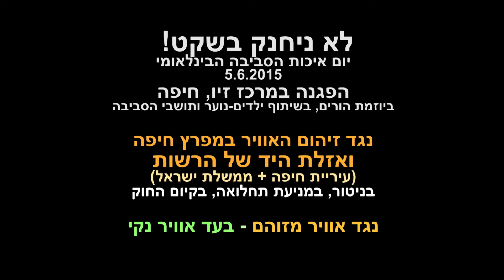"לא נלך בשקט אל תוך הלילה" - בהפגנה בחיפה 5.6.2015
דברי איתי, בן 16 מקרית חיים, בהפגנת ההורים והנוער במרכז זיו שבנווה שאנן בחיפה 5.6.2015:
"רוצה לחיות את כל חיי בעיר המדהימה הזאת"
"רוצה למות מזיקנה ולא מסרטן"